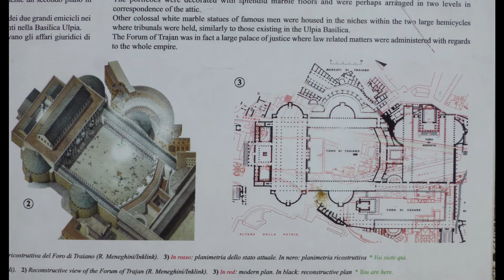4 Rome Autour du Monument à Victor Emmanuel II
Pour une lecture en 4K pensez à faire le réglage de lecture suivant: cliquez sur la roue crantée des paramètres, qualité, avancé, 2160p50 ou 1080